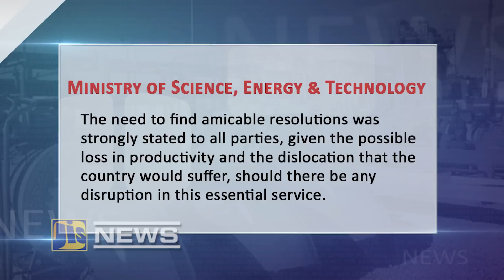JIS News - January 30, 2017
58A Half Way Tree Road, Kingston 10
Jamaica, W.I.

US $3B Investments For Jamaica
Energy Ministry Meets With Rubis/JGRA
NSWMA Receives 2 Tipper Trucks
Pursuing New National Qualifications For TVET
Risk Factor Screening For Sudden Cardiac Arrest